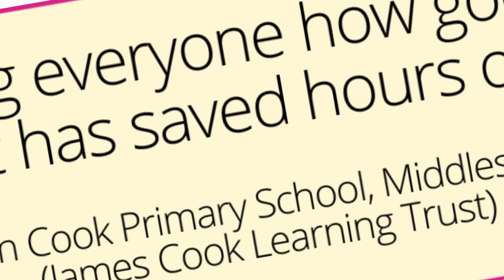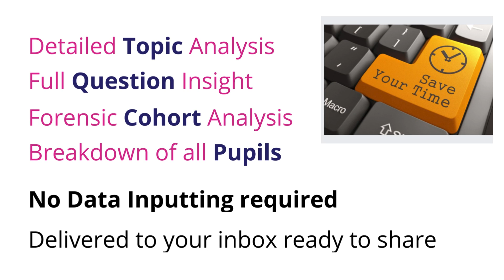Deep Dive into your KS2 SATs Results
Examine your results in forensic detail with DAISI Education. Our detailed insight is proven to help improve your results over time and is recommended by schools across the country.

Every Topic, Question and School Cohort analysed in detail.
Direct to your inbox in one document within days.
No Data Inputting required - we use the official data provided by the DfE.

We believe..
Every School is INDIVIDUAL and needs personalised Insight.
Every Pupil is IMPORTANT and deserves true attention.
Every Trust/Federation is DISTINCTIVE and requires bespoke detail.